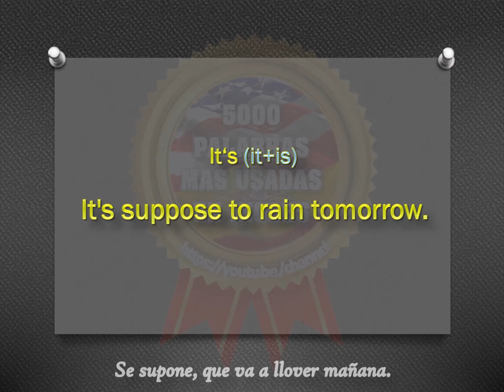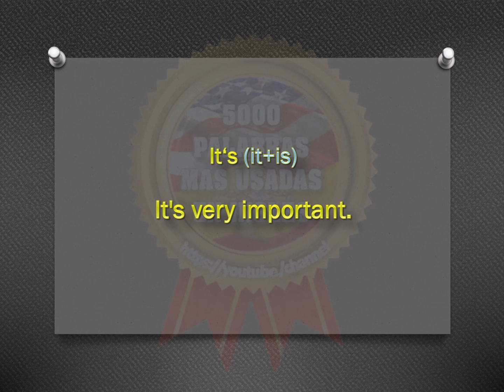FRASES - INGLÉS ESPAÑOL - CON PRONUNCIACIÓN - INGLÉS AMERICANO - Most Common English phrases. #103